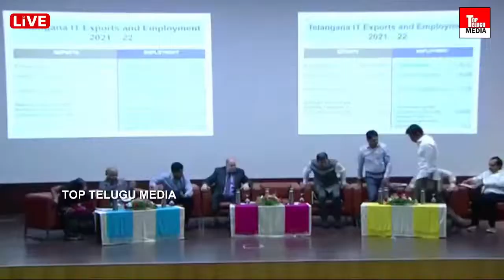Minister KTR Excellent Speech On Telangana IT Sector | IT , E&C Annual Report Launch | TTM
LIVE: Minister KTR Live | IT, E&C Department Annual Report 2021-22 Launch | Top Telugu Media Live